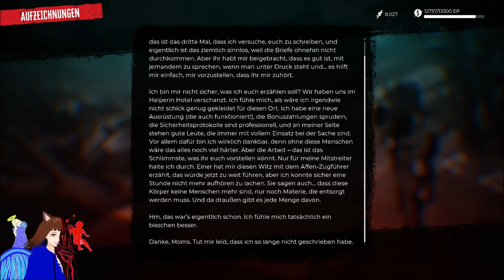Da kommt die ZOMBIE-BRAUT 👰🏻 | DEAD ISLAND 2 ☠🔫 / DEUTSCH / GERVTUBER /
Dead Island 2 deutsch:

heute reisen wir zum Halperin Hotel und treffen auf eine Aggressive und muskulöse Zombie Braut.